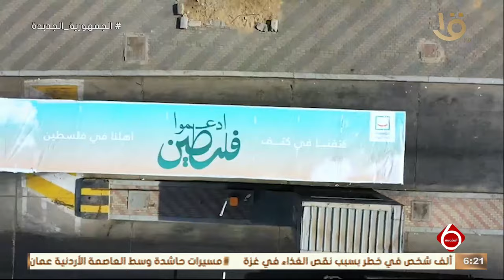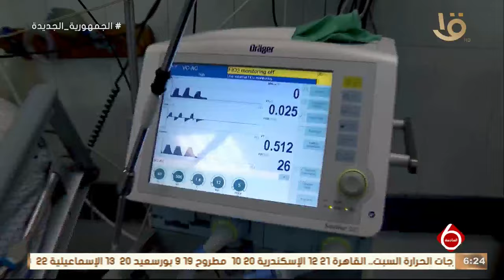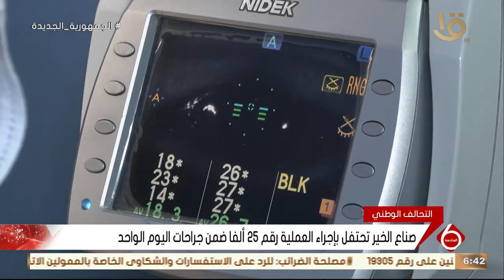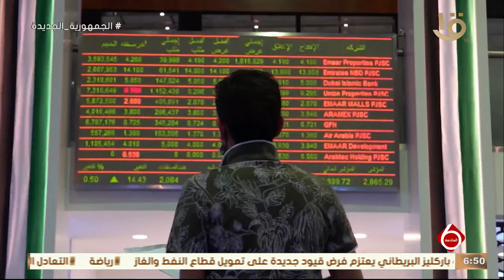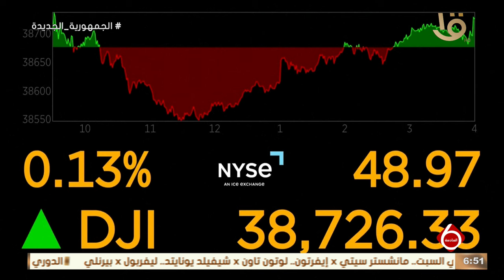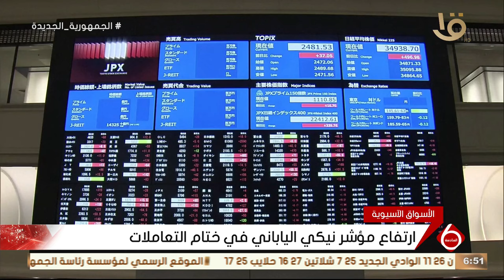نشرة السادسة | أهم الأخبار السياسية والاقتصادية محليا وعالميا.. 9-2-2024